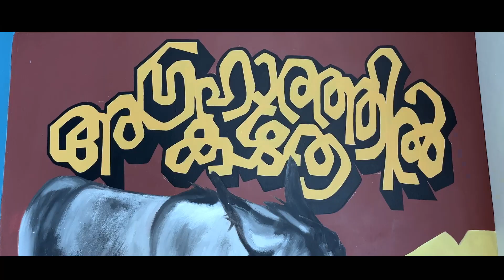SOUTH INDIAN FILM ACADEMY CINEMA SPACE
Big shoutout and heartfelt thanks to the incredible art team who transformed the South Indian Film Academy into a mesmerizing Cinema space ! 🎨✨ Your creativity and dedication have truly elevated the ambiance and made every corner radiate with beauty. Thank you for your hard work and for making our space a dream come true! 🙌